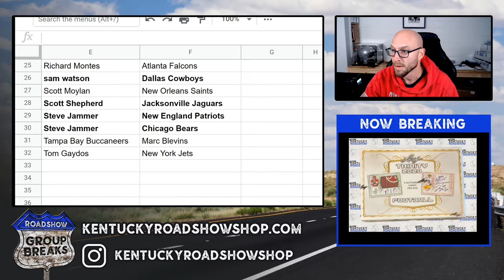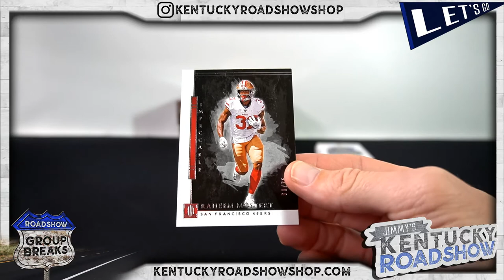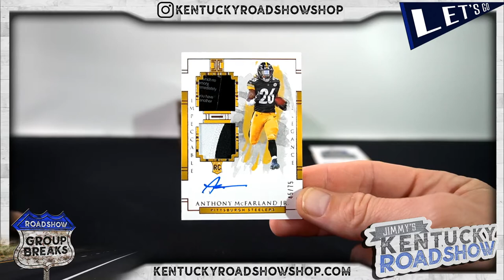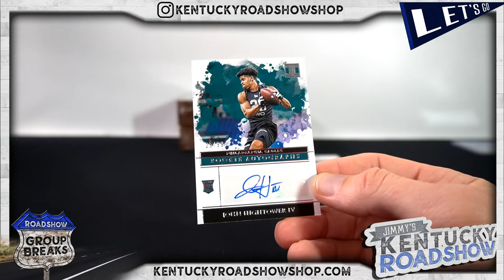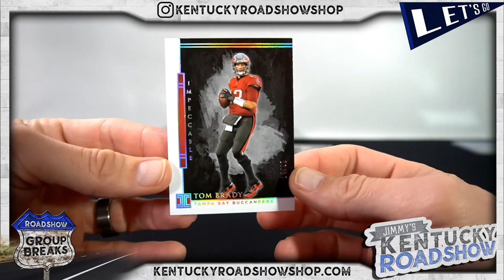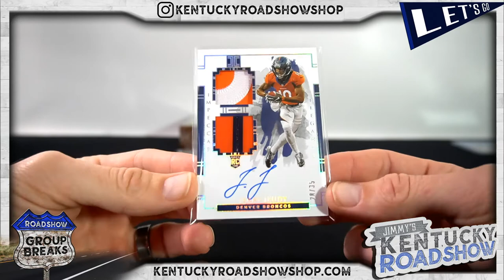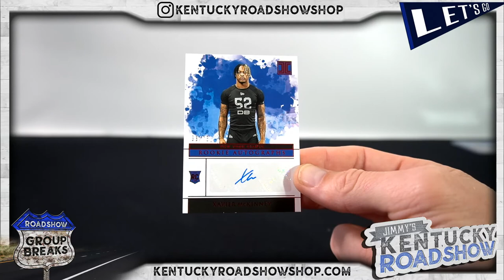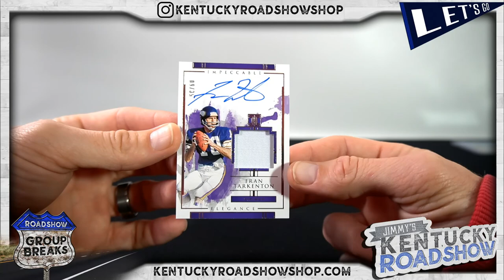2020 Panini Impeccable Football - 3 Box Case Break #2